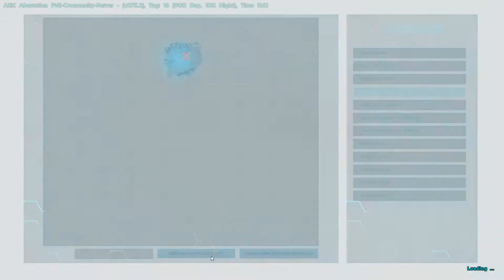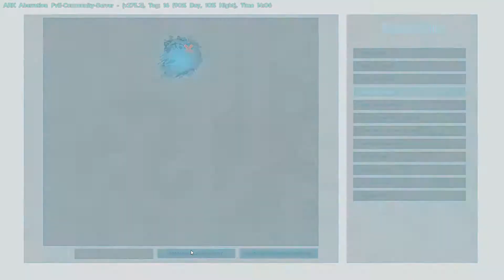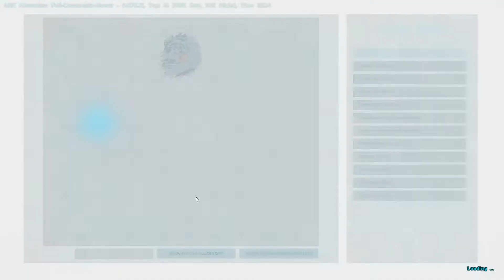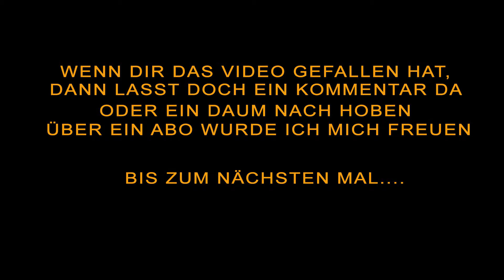Ark Aberration ☠ 01Pc ☠ Der Tod kommt selten allein | Let's Play Deutsch |Gameplay German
Auf 'Aberration', einer von ihren Erbauern aufgegebenen und defekten ARK mit einem weitläufigen Höhlensystem, aufwachend, stehen Überlebende vor neuen und exotischen Problemen, die es zu lösen gilt: Die harte Strahlung der Sonne und andere Umweltgefahren, Seilrutschen, Kletterausrüstung, Gleitanzug, wohnen in Höhlen, Batterien aufladen und natürlich Kreaturen, die sich dem Leben in den geheimnisvollen Höhlen angepasst haben. Dann sind da noch die 'Namenlosen', humanoide Lebewesen, die Licht hassen und die sich dank des Elements zu gefaehrlichen Kreaturen entwickelt haben. Aberration hütet das letzte Geheimnis der ARKs und wahre Überlebende werden erfahren, was die Zukunft für sie bereithält!

Besonderheit
Exclusive-Join: Mitspielen geht nur nach Antrag + Annahme
MFG
Black Shadow

►Spenden sind natürlich optional und freiwillig! Und wenn, dann übertreibt es bitte nicht.